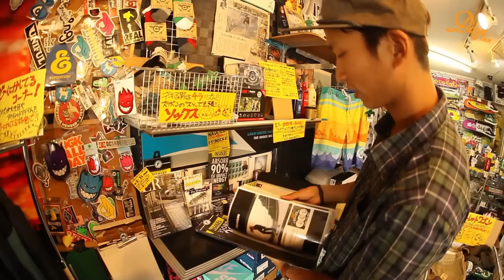The Days Inn 森中一誠 ISSEI MORINAKA